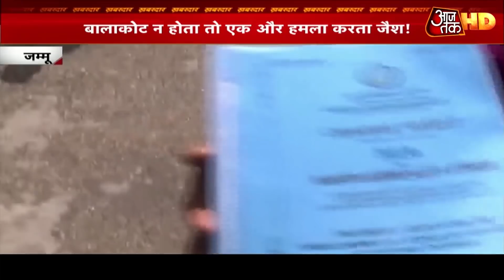NIA ने खोला Pakistan की आतंकी साजिशों का चिट्ठा, Pulwama हमले में दायर की चार्जशीट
राष्ट्रीय जांच एजेंसी (NIA) ने पुलवामा आतंकी अटैक केस में चार्जशीट दायर कर दी है. ये चार्जशीट 13500 पन्नों की है, जो जम्मू की एनआईए कोर्ट में फाइल की गई है. चार्जशीट में एनआईए ने 19 आरोपी बनाए हैं, इनमें से 6 आतंकियों की मौत हो चुकी है. आरोपियों में जैश-ए मोहम्मद का सरगना मौलाना मसूद अजहर भी शामिल है. जबकि हमले को अंजाम देने वाला आत्मघाती आतंकी आदिल डार धमाके में ही मारा गया था.